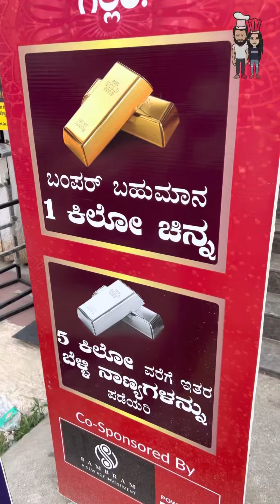ಐದು ಸಾವಿರ ರೂಪಾಯಷ್ಟು ಚಿನ್ನ / ಬೆಳ್ಳಿ ಖರೀದಿ ಮಾಡಿ ೧ ಕೆಜಿ ಚಿನ್ನ ಗೆಲ್ಲಿ 🥳🥳🥳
Who wouldn’t like to test their luck, and that too, when the winnings is 1kg of gold!

Yes, you read it right! Ganesh Jewellers in Hassan have associated with the Karnataka State Jewellers Federation and have come up with this amazing lucky draw, where you get a chance to win 1kg Gold on minimum purchase of ₹5000 in their shop.

They have a huge collection of bangles, necklaces, antique haaras, earrings, delicate chains, light weight jewelleries, pendant sets and much much more!
They also sell silver jewellery and articles.

The offer is going on till the 31st of May, so do visit them and participate in this amazing Lucky Draw!
Wanna Know where ? Shree Ganesh Jewellers
BM Rd, Ammeer Mohalla, Hassan, Karnataka 573201